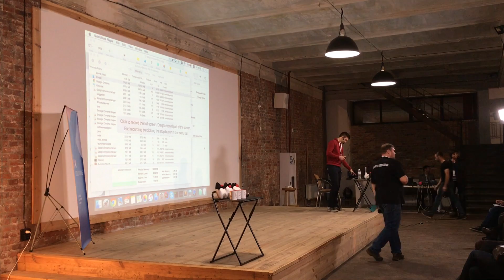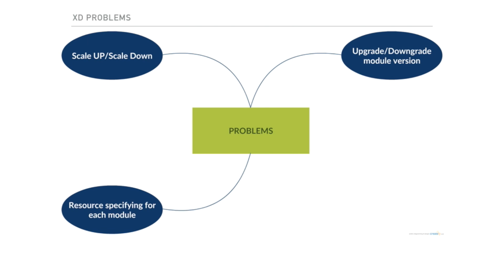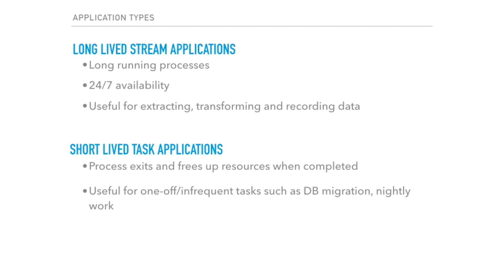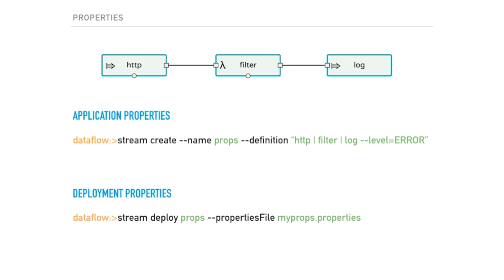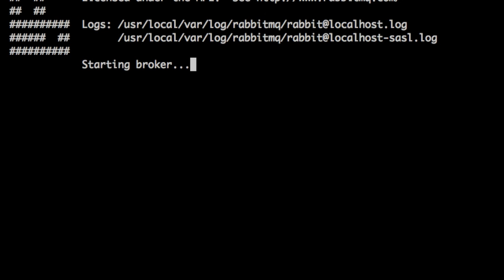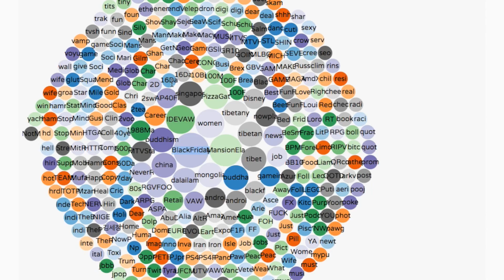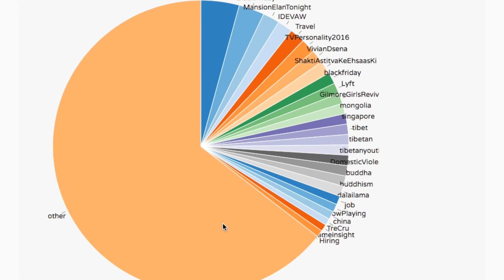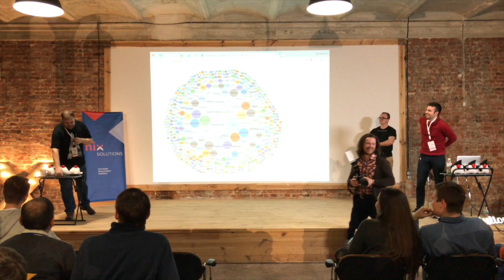Роман Цымбаленко, "Cloud Data Wrangling"